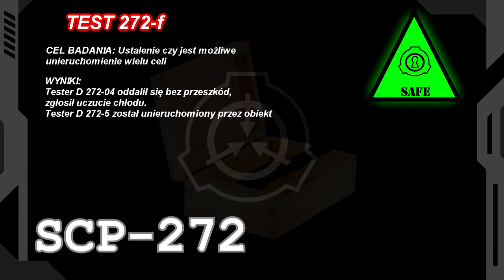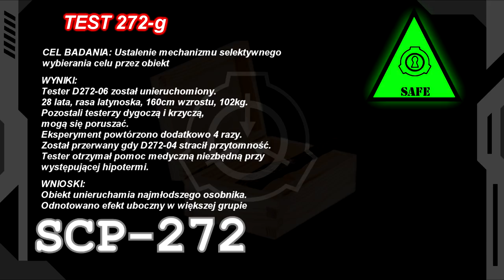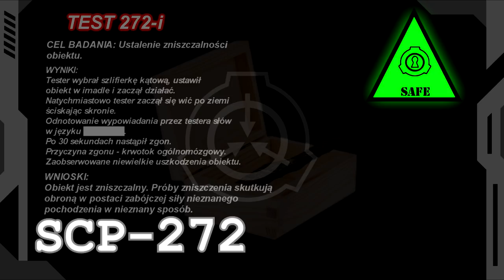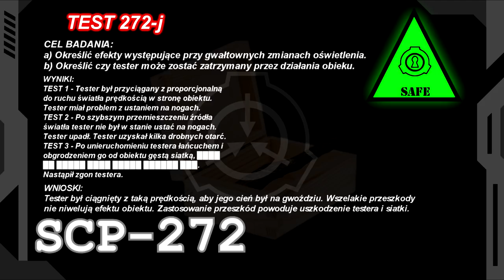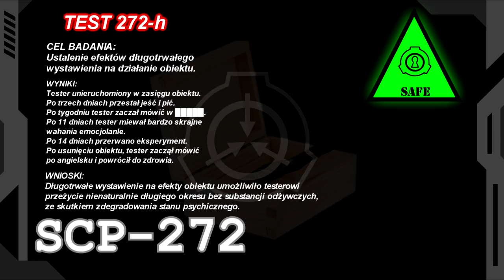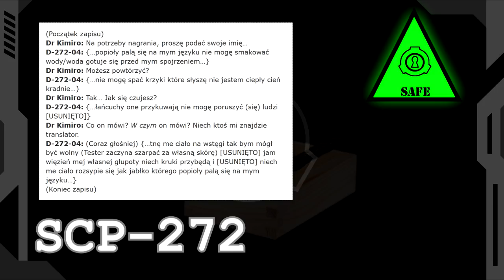SCP-272 - Stary Żelazny Gwóźdź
SCP-272 to stary gwóźdź, który po biciu się w cień osoby, uniemożliwia jej odsunięcie się od niego.